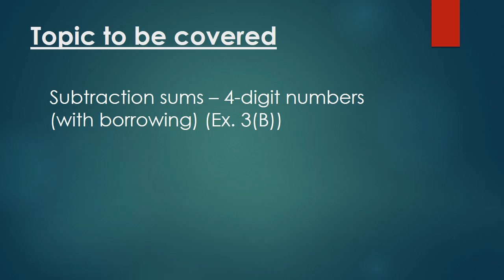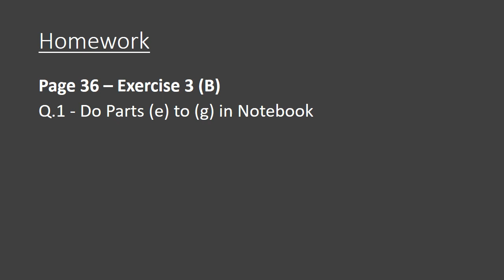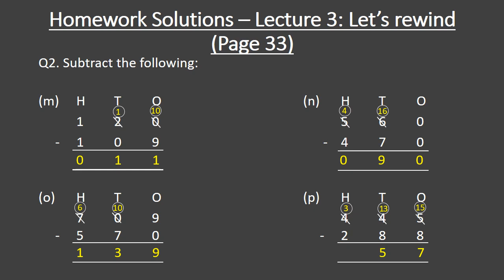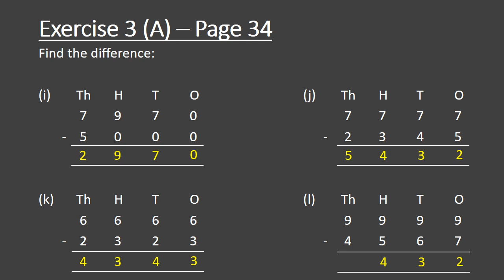Class-3 Maths Ch-3 Lecture-4